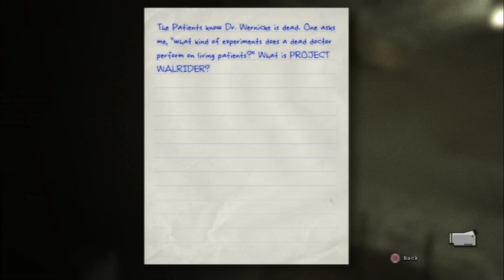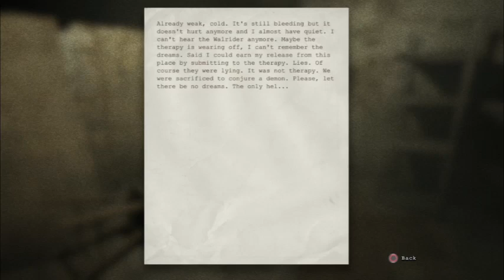Outlast | Sneaky Sneaky in the Sewers #5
So I've fallen into a big pile of bodies, best go wash that blood off with some sewer water... that's also full of blood. Never mind then.

Enjoying our adventure? Check out our other videos and don't forget to click the Like and Subscribe buttons or leave a comment if there's a game you want to see us play or at least fail at dramatically.